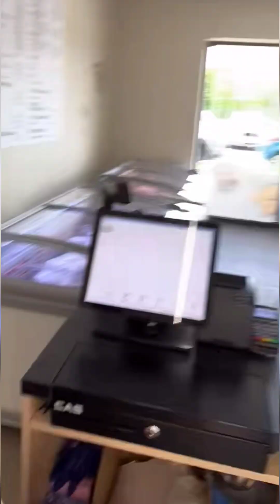Cindy Periscope Daily Update💛 periscope 239